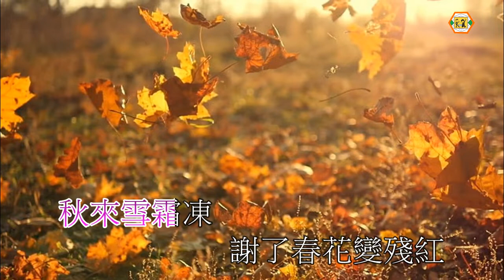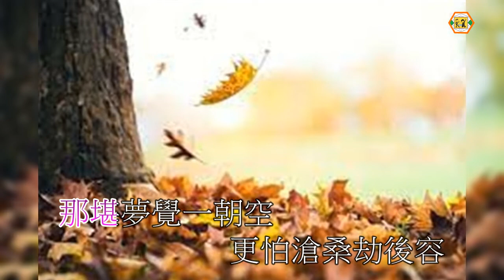鄭少秋(悲秋風)加長版